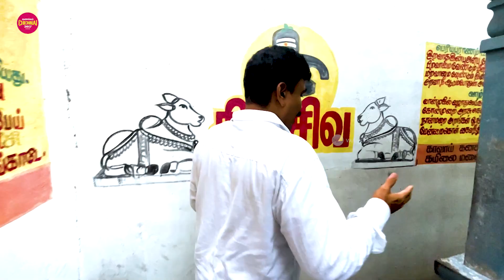Vengeeswarar Temple Vadapalani Untold Story | Sivan kovil Vadapalani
Vengeeswarar Temple, located in Vadapalani, Chennai, is a renowned Hindu temple dedicated to Lord Vengeeswarar, a form of Lord Shiva. While the temple itself has a rich history and significance, there isn't necessarily an "untold story" associated with it that is widely known or documented. However, I can provide you with some background information on the temple and its significance.

The temple is believed to have been constructed during the Chola period, making it centuries old. It is said that the area where the temple now stands was once a forest filled with Vengai trees (Indian ironwood trees), which is how the area got its name - "Vadapalani," which means "northern forest" in Tamil.

One of the significant aspects of the temple is its association with Murugan, the son of Shiva and Parvati. The temple houses a shrine for Lord Murugan, known as Vadapalani Andavar. It is believed that the presiding deity, Lord Vengeeswarar, was worshipped by Murugan before he embarked on his battle against the demon Surapadman.

The temple attracts a large number of devotees throughout the year, particularly during festivals such as Thaipusam and Panguni Uthiram, which are celebrated with great fervor.

In recent years, the temple has undergone significant renovations and expansions to accommodate the growing number of devotees and to enhance the overall infrastructure.

While there may not be any specific "untold" stories associated with the Vengeeswarar Temple in Vadapalani, its rich history, cultural significance, and spiritual ambiance continue to attract devotees and visitors from all walks of life.

வடபழனி உடன் தொங்கும் வெங்கீஸ்வரர் கோயில் ஒரு புதிய விதிக்கு உரிய வரலாறு என்னவென்று கேட்கிறேன்.

சென்னையின் வடக்குப் பகுதியில் உள்ள வடபழனி உள்ள வெங்கீஸ்வரர் கோயில், கடந்து வரும் சோழ காலத்தில் கட்டப்பட்டிருக்கும் ஒரு புதிய கோயில் ஆகும். இந்த கோயிலின் கதைக்கு அதிக அறிவு மற்றும் பயன்படுத்தல் இல்லை, ஆனால், இது கோயில் மற்றும் அதன் மஹிமைக்கும் சிறப்பான அனுபவத்துடன் உங்களுக்கு சொல்ல இருக்கின்றது.

இந்த கோயில் சிவனின் ஒரு வடிவமாகும் வெங்கீஸ்வரரைப் புகழ்ந்து வணங்கும் கோயில். இது தமிழகத்தில் அனைத்து முருகன் பக்தர்களுக்கும் பரம்பரையாக அழைக்கப்படுகின்றது.

மேலும், விரிவான நாட்களில், வடபழனி உள்ள வெங்கீஸ்வரர் கோயில் ஒரு முக்கிய ஸ்தலமாக மாறியுள்ளது. தைப்பூசம் மற்றும் பங்குனிஉத்திரம் போன்ற திருநாள்களில் கோயில் மிகப் பெரிய குழுவில் பரிகாரம் கொண்டு கொண்டு கொண்டு சாதனை செய்கின்றது.

வெங்கீஸ்வரர் கோயிலின் வரலாறு வாரியாக பயன்படுத்தப்பட்டுள்ளது. அது இந்து பக்திக்கு மற்றும் ஆர்வமுள்ளவர்களுக்கு ஒரு முக்கிய ஸ்தலமாக உள்ளது.

For More interesting video click
vanakkam chennai YouTube channel